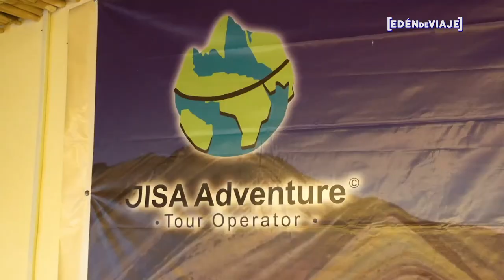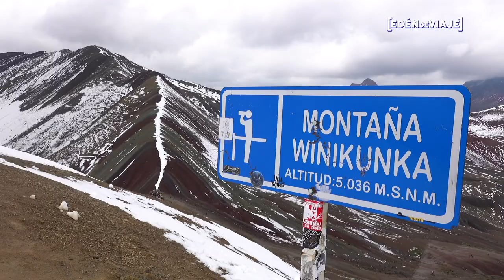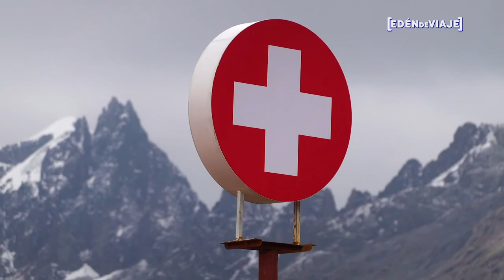🇵🇪 Así llegas a la Montaña de 7 colores, Montaña Arcoíris | Cusco, Perú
Madrugamos para hacer este trekking a la montaña de 7 colores, nos recogieron a las 5 de la mañana. La montaña se llama Vinikunka, pero popularmente se le conoce como montaña de 7 colores o montaña arcoíris, se hizo popular cuando sus imágenes empezaron a salir en redes sociales como Instagram hace media década. Antes, esta atracción estaba cubierta de nieve, asi que es una de esas bellezas que el calentamiento global a debeladlo. ahora es la la segunda atracción mas popular en Perú después de Machu Picchu.

🔵 El tour con JISA Adventure costó 60 soles por persona (incluye el desayuno y almuerzo).
🔵 El ingreso cuesta 5 soles para peruanos y 10 soles para extranjeros.

La montaña se encuentra a más de 5 mil metros sobre el nivel Del Mar y los colores son capas de diferentes minerales que se formaron durante millones de años.

📷 Mira el vídeo de Machu Picchu, la primera atracción del Pero, solo adelante de la Montaña de 7 colores que es la segunda: